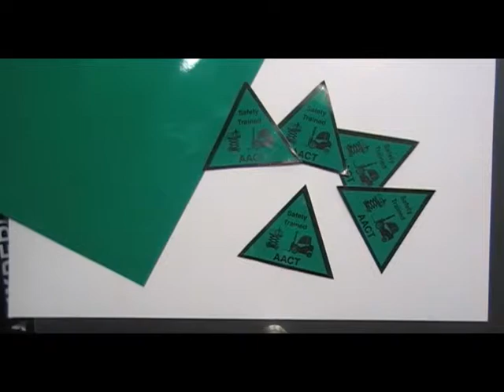Reflective Stickers Printing Services From"Stickerprinting.co.uk"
Video presentation for Reflective Stickers which we created for one of our Valued customer in the past. If you want some of these printed from us, please click on the following link .